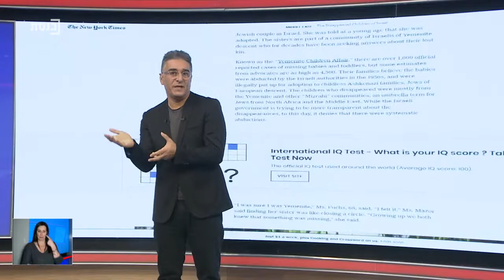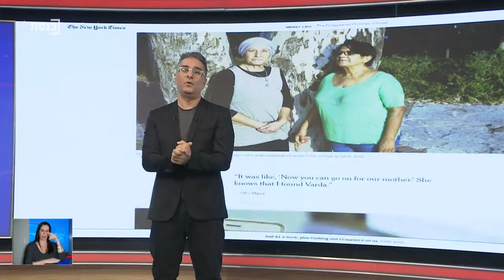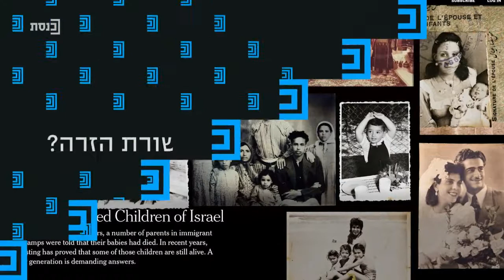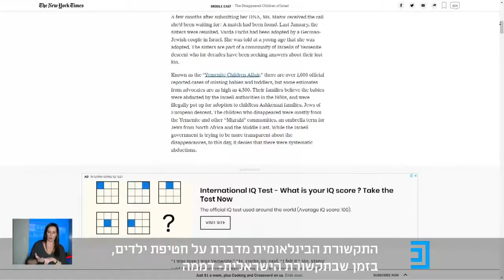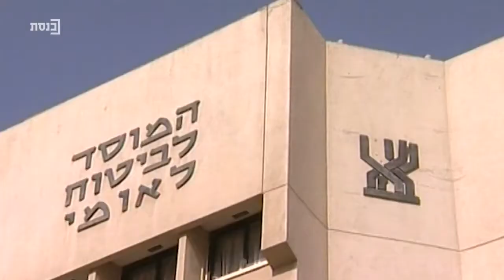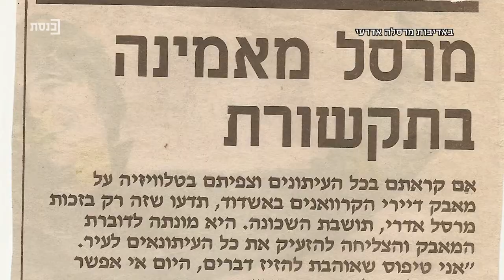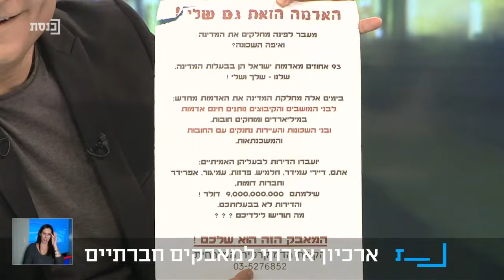משכן לילה עם הני זובידה - 24.2.19